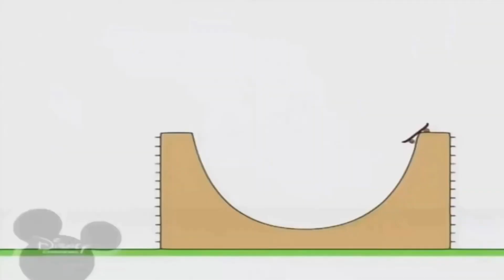27 лютого 2022 р.